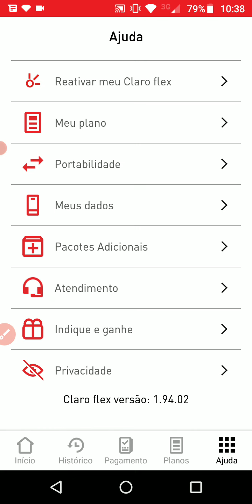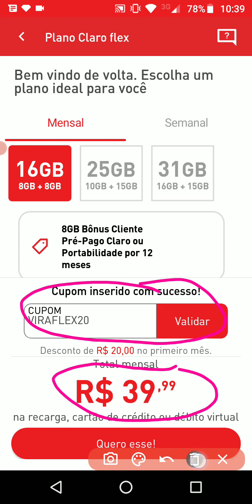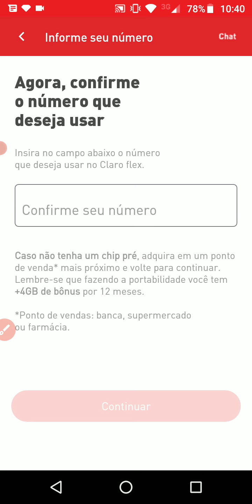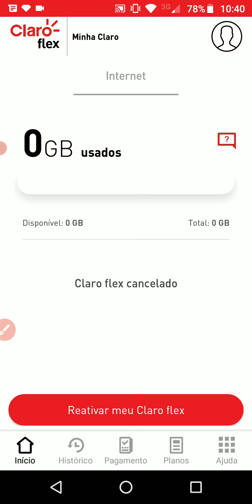Claro flex suspenso (resolvido 2022)